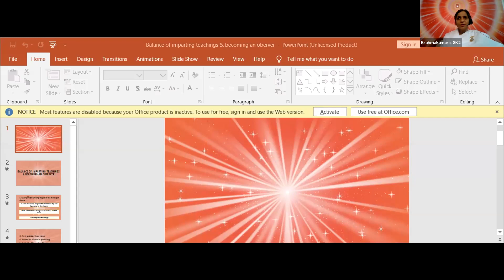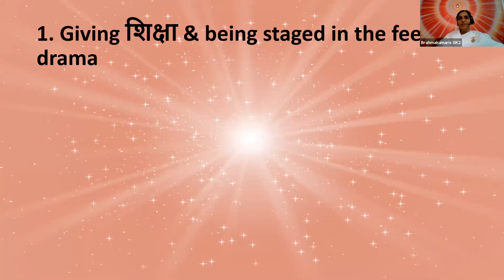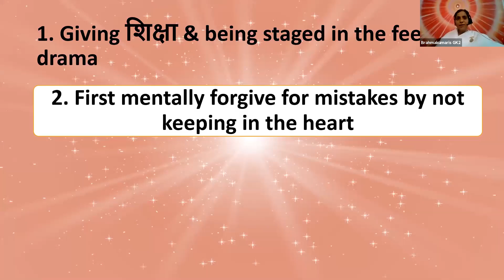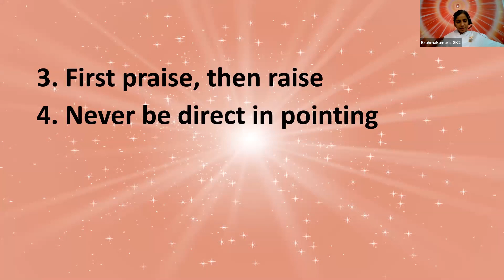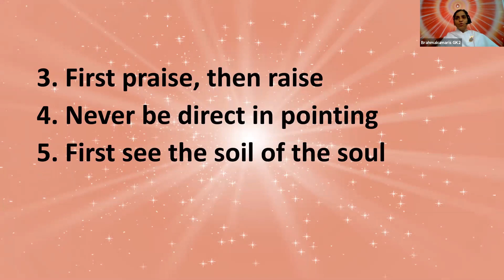Feeling Secured, No Matter What (Avyakt Murli) Super Advance Series Day-54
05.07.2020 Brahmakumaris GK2